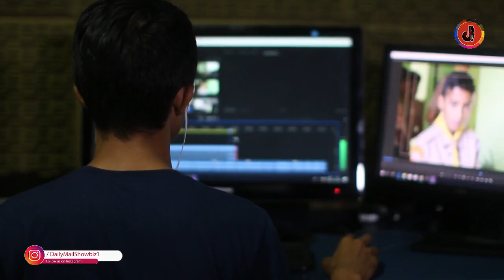Pakistani Actress Announced | Now She Will Become a Politician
Pakistani Actress Veena Malik Announced | Now She Will Become a Politician.
About us.
Daily Mail Showbiz is a YouTube Channel,
Where you will find All Pakistani Celebrities News.